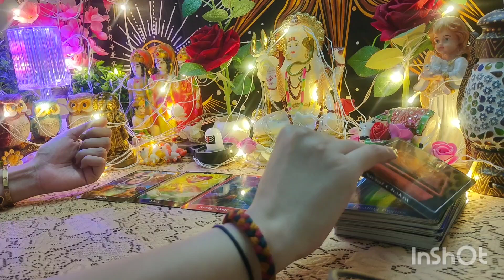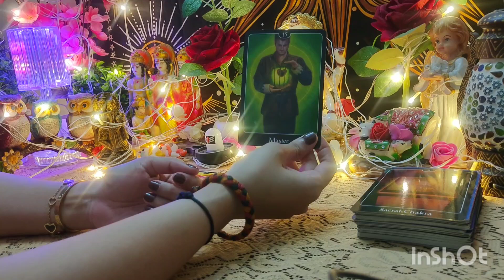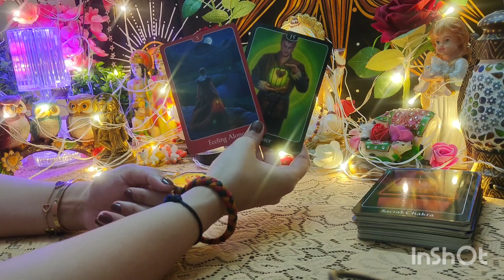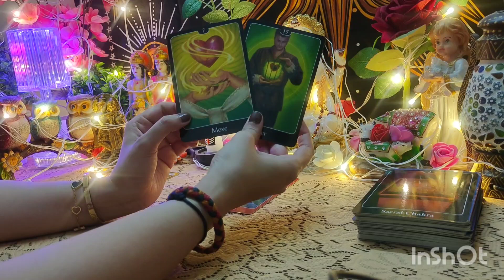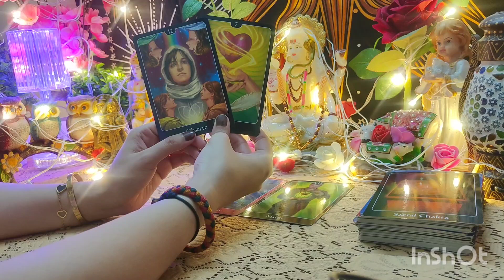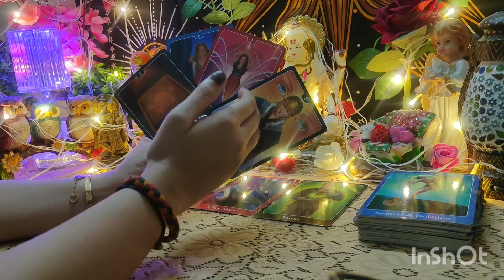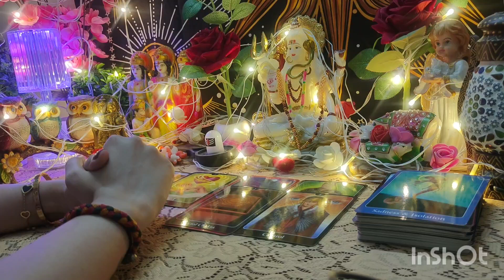🌷🌾 Partner KYA soch rahe apko lekar!??🌾🌷all signs collective timeless reading